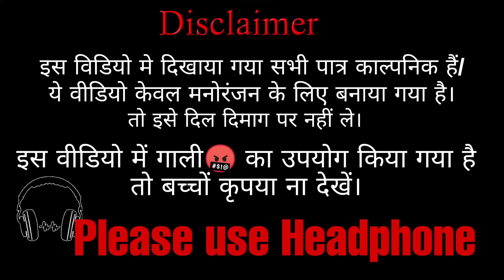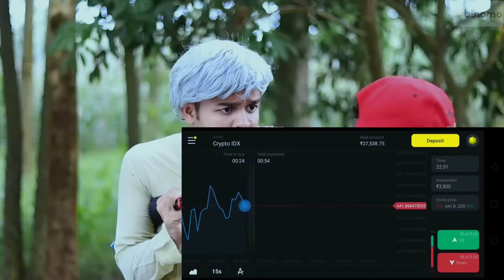पंचायत में घोटाला | Amit Parimal | PANCHAYAT ME GHOTALA | Comedy Video